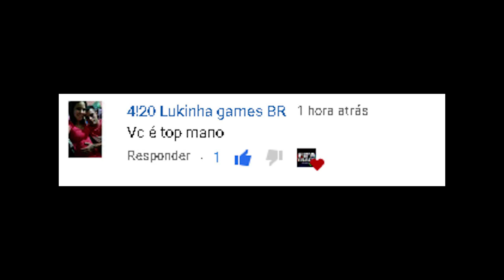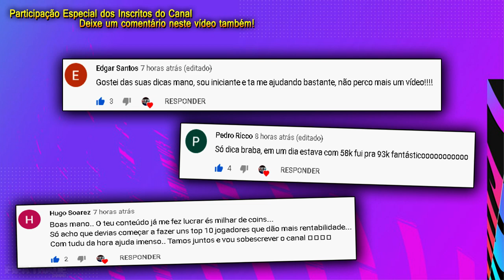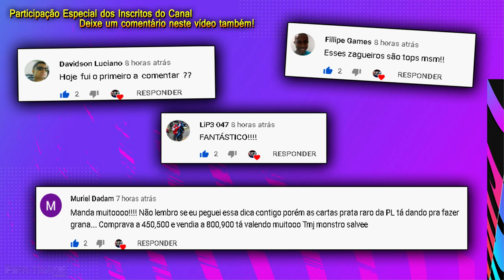🔥 FIFA 21 - DICA DE TRADE MUITO MAIS FÁCIL - MELHOR DICA | FIFA TRADE CHANNEL